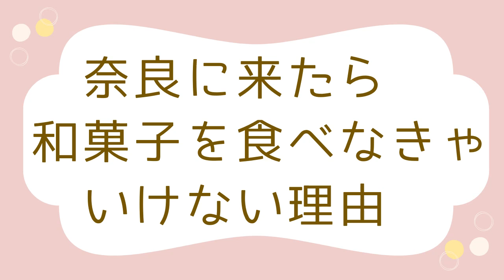奈良に来たら 和菓子 を食べなきゃいけない理由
奈良の楽しさを伝える個人ガイド【忠内香織】です。
ツアー情報はこちら

だいたい毎週 金曜20時 Live配信中